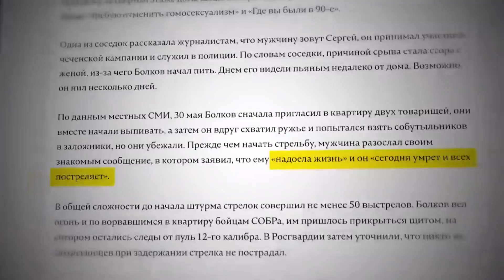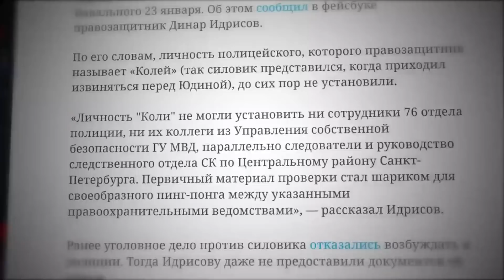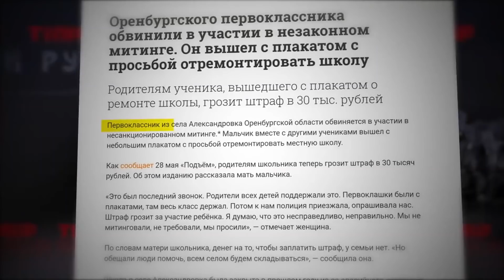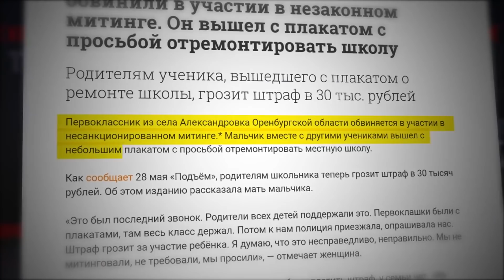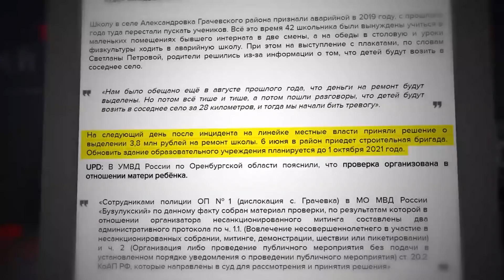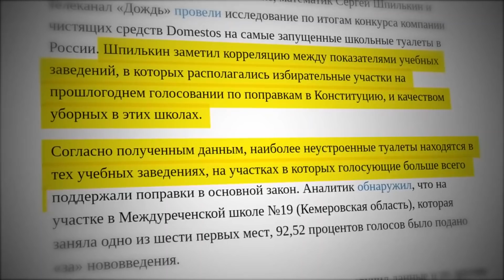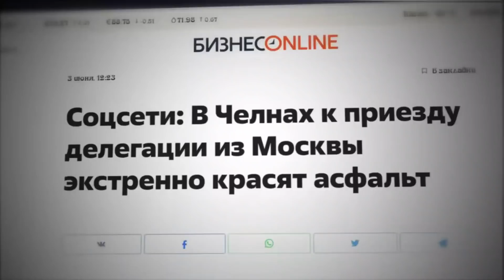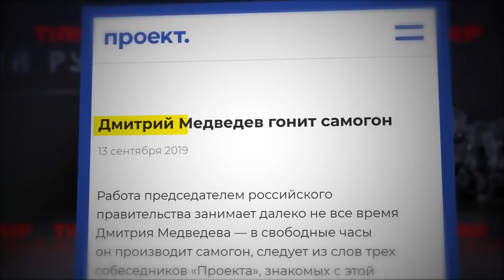Найгірший шкільний туалет Росії, Тіпічний русскій мір. Найкраще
У підсумковому випуску програми "Тіпічний русскій мір" – Росія славилась різними подіями у 2021 році. Одна з незабутніх – конкурс на найгірший шкільний туалет Росії. Влаштувала таке змагання компанія з виробництва побутової хімії.